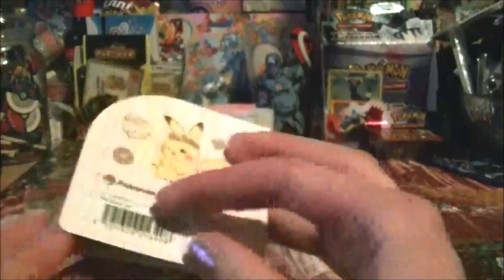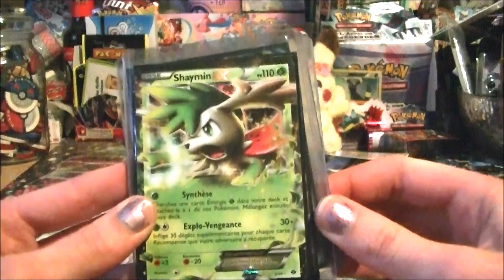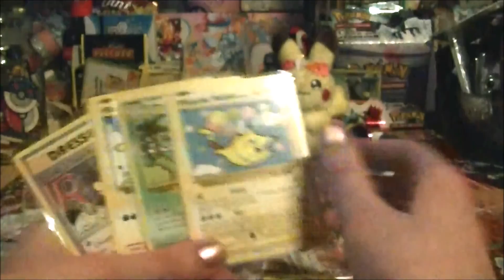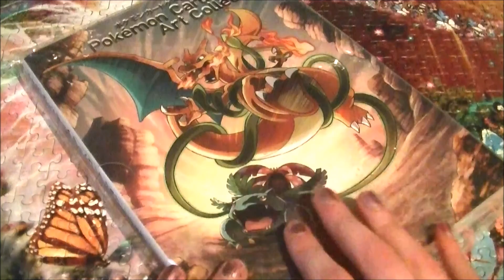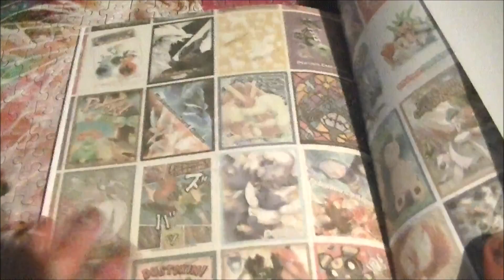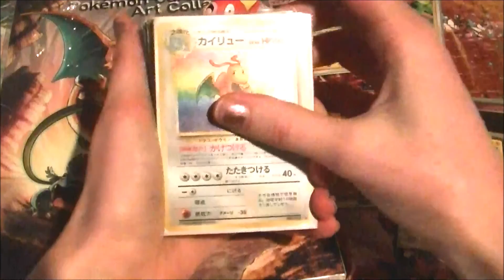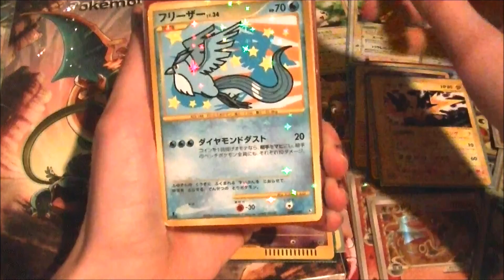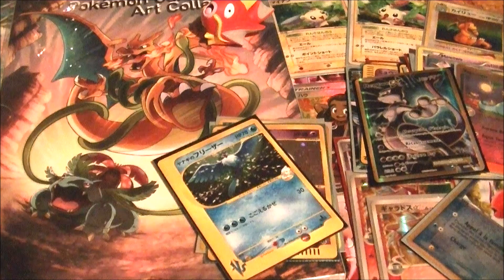[Courrier Du Dresseur] Reception d'une Mega Vente Flash ! Un trophée PIKACHU !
Konnichiwa !! Nouvelle vidéo courrier, du lourd est arrivé cette fois ci ~ Et je suis ultra satisfaite d'avoir reçu ce coli de vente flash [concepte du premier arrivé premier servi et tu es obligé de prendre ce que tu as demandé, resultat, tu te retrouves régulierement avec des sommes enorme a payer XD ]